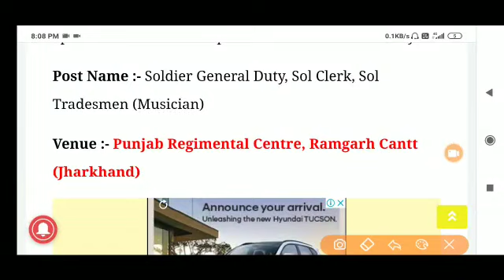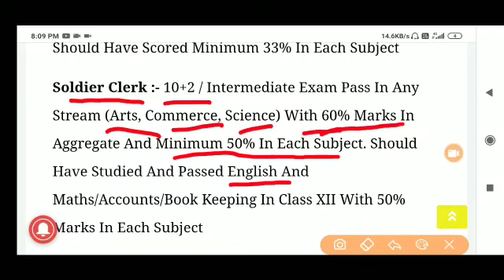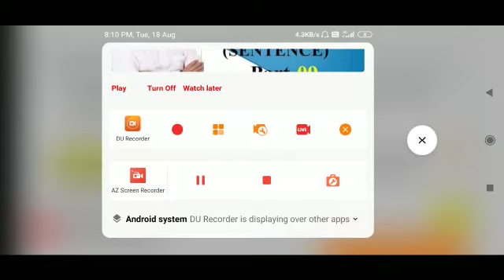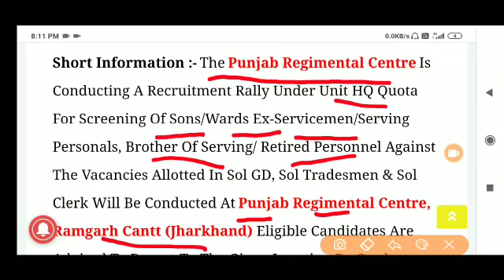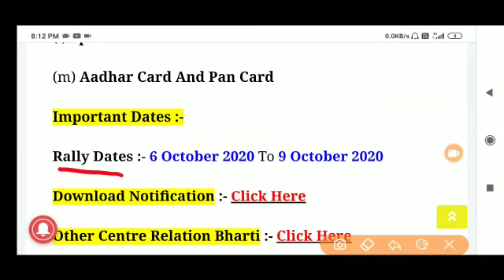Indian Army Rally Bharti 2020 - All India Apply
आर्मी की खुली भर्ती बिहार, उत्तर प्रदेश, हरियाणा, राजस्थान, बंगाल, जम्मू और कश्मीर, हिमाचल प्रदेश, गुजरात, झारखंड, छत्तीसगढ़, मध्य प्रदेश, उड़ीसा, दिल्ली, उत्तराखंड, असम और पंजाब के लिए यहां देखें

Indian Army Bharti Rally 2020 Will Be Held For Eligible Candidates For the Post of Soldier General Duty, Soldier Technical, Sol Nursing Assistant, Soldier Clerk / Store Keeper Technical, Sol Tradesman

Bihar Regimental Centre Relation Bharti 2020

Indian Army Relation Bharti Rally 2020

आर्मी भर्ती 2020